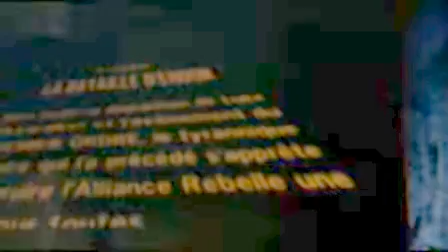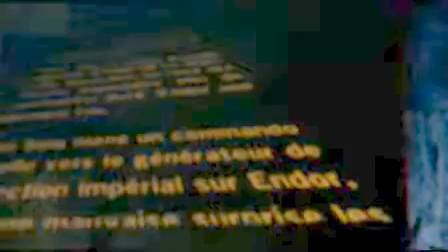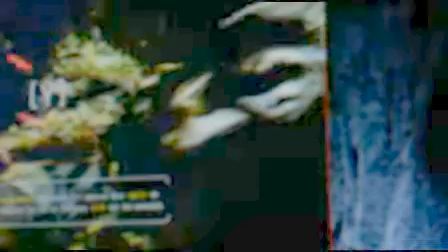lego star wars le reveil de la force: EP 1 prélude de la fin de l'étoile noir